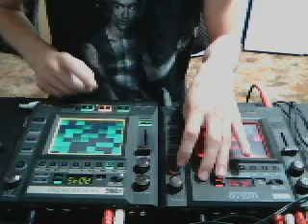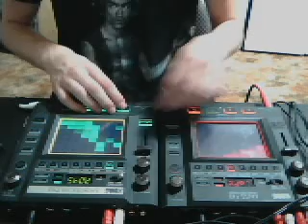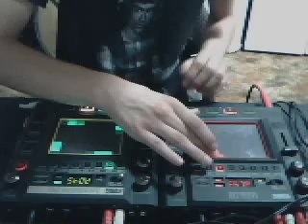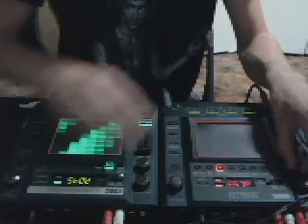Cha-ching!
Another in a series of videos of my Kaossilator Pro/Kaoss KP3 setup. Enjoy!